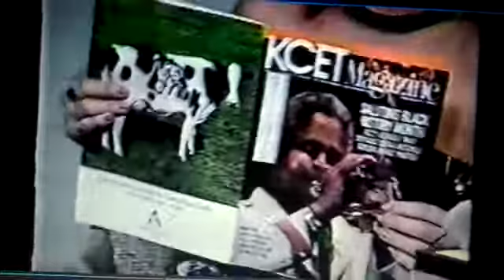KCET HUELL HOWSER on LATE Mr PETE KTLA 5 Public Access CENTURY CABLE 1988 Los Angeles Part 1